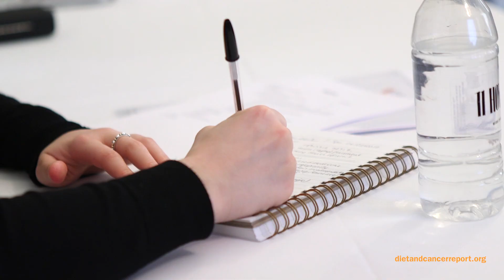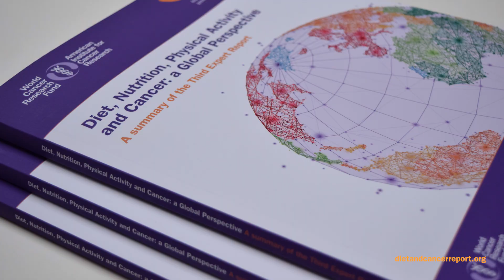About Continuous Update Project (CUP) 2018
About World Cancer Research Fund International's Continuous Update Project (CUP), an ongoing programme to analyse global research on how diet, nutrition, physical activity and weight affect cancer risk and survival.